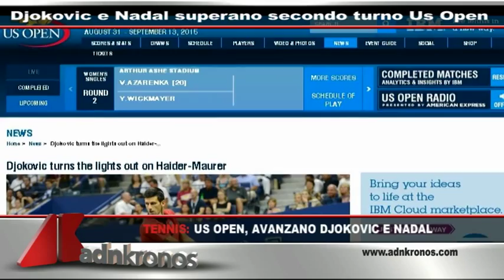Tg Adnkronos, Immigrazione: assalto migranti a stazione Budapest...